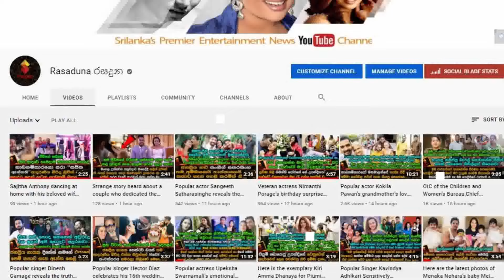ෆිල්-ටී ගෙන් වෙන් වුනු හෂිනි සැමුවෙල් කඩවසම් තරුණයෙක් එක්ක ආයෙත් විවාහ වෙයි.| Hasini Samuel Wedding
මෙහෙම ගියොත් මෙයා ලෝක වාර්තාවක් තියයි නේද..?